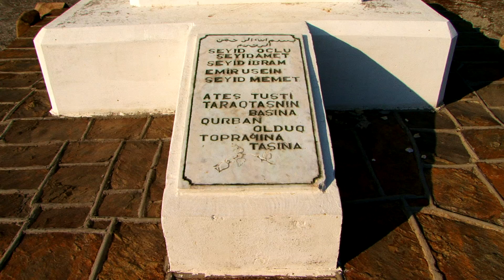VATAN. Els tàtars de Crimea.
Tràiler del documental sobre la deportació que va patir el poble tàtar de Crimea el 18 de maig de 1944 per ordre directa de Stalin.